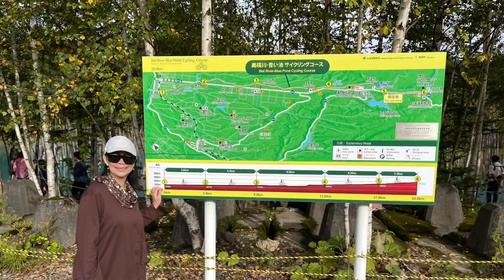HOKKAIDO: Biei (Shirogane Blue Pond)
The pond was made by accident, as the by-product of attempts to control mudslides. Aluminium that has seeped into the water scatters the sunlight, causing the pond to look blue.